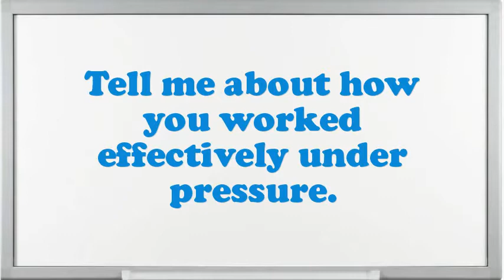Acupuncturist interview questions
Interview Questions for Acupuncturist.What encouragement preparation would you demand being capable to do this Acupuncturist job?What is most significant to you in an Executive Acupuncturist position?What pertinent Acupuncturist skills do you possess?What extreme challenges presently do you think an Acupuncturist is facing?Illustrate few exemplars of companionship as an Acupuncturist.What was the critical condition you have experience as an Acupuncturist?Give me an example of a stressful condition for Acupuncturist?Do you believe you are over certified for the position this Acupuncturist?10 popular interview questions, commonly asked interview questions, first job interview questions,